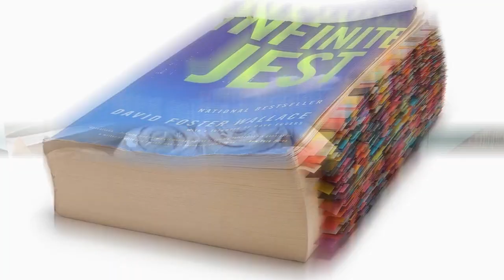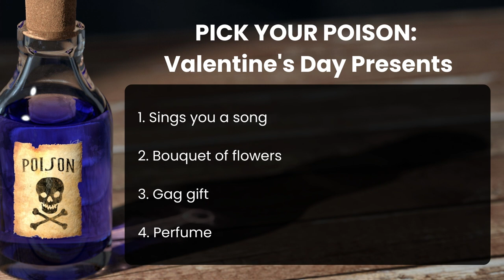Lace Larrabee | Valentine's Disasters, Bachelorette Cruises, Cheating Cartoons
Lace Larrabee (America's Got Talent) joins MattyO and JD to discuss telling a family member you hate their cooking, bachelorette parties on a cruise, and the worst Valentine's Day gifts of all-time. All that, plus encouraging a friend to break up with their partner, celebrity lookalikes, and the cartoon character most likely to cheat on their spouse.